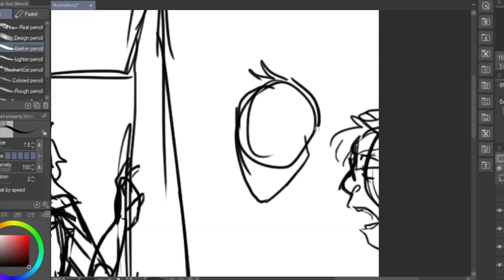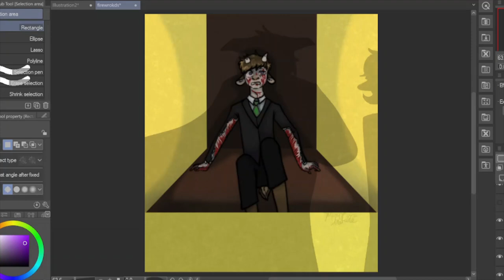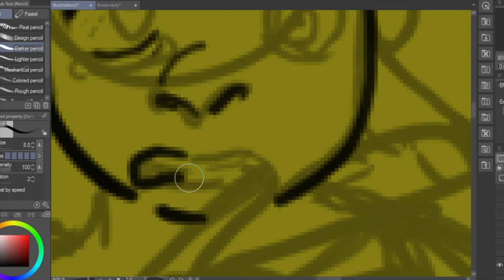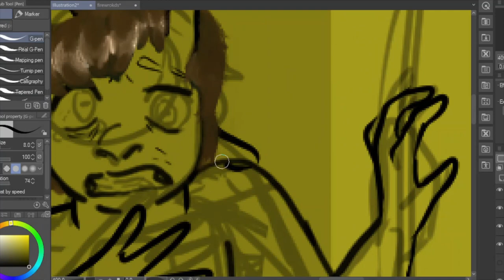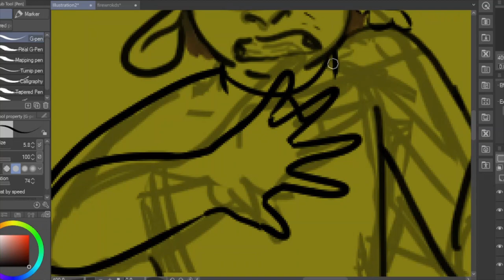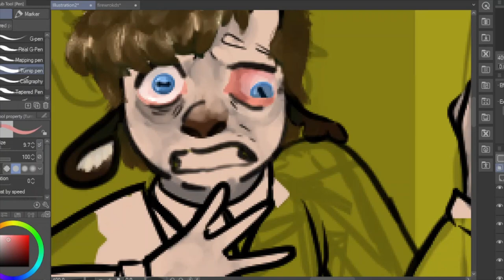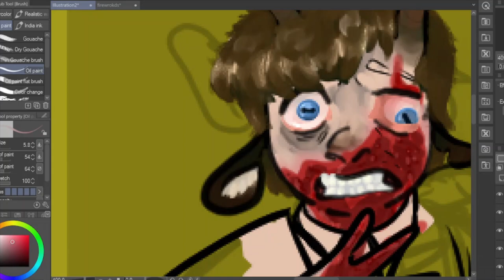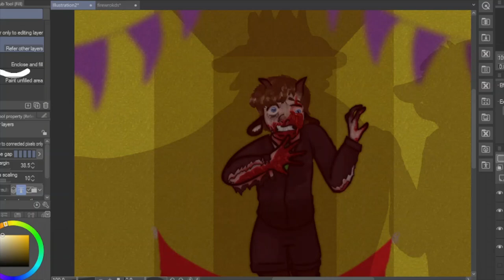The Execution- Tubbo Speedpaint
⚠️TW⚠️ Blood, mild gore, and eye trauma
(sorry I initially forgot the tw desc)

Just like in amongus

Songs Included:
1. Honey by Derivakat
2. Inferno Pt.2 by Buttress
3.  Injustice by CG5
4. Alien Blues by Vundabar
5. Lay Me Down by The Oh Hellos
6. Flight of the Bumblebee